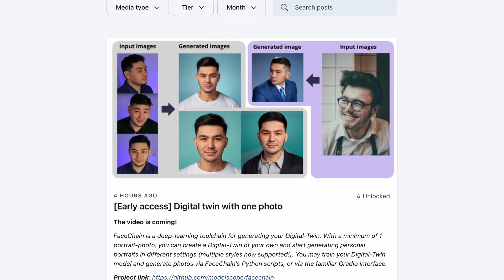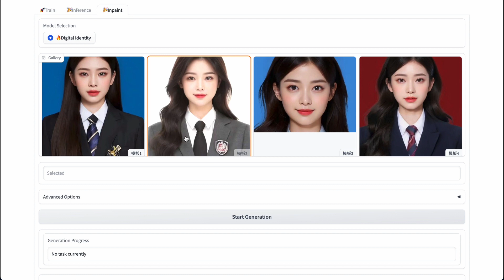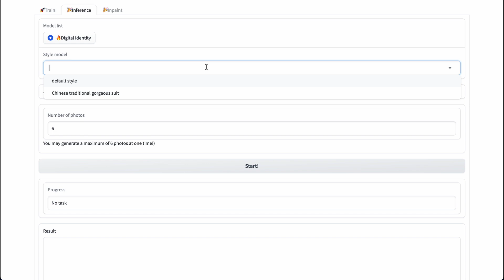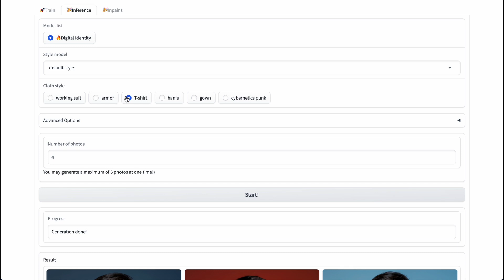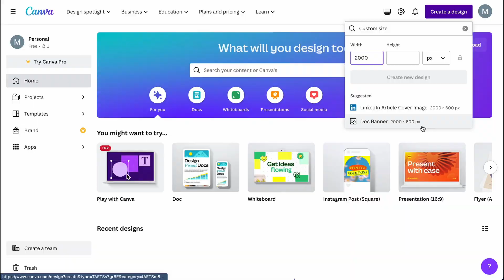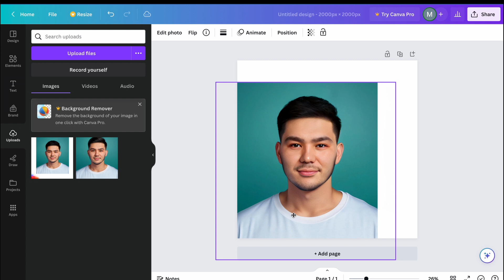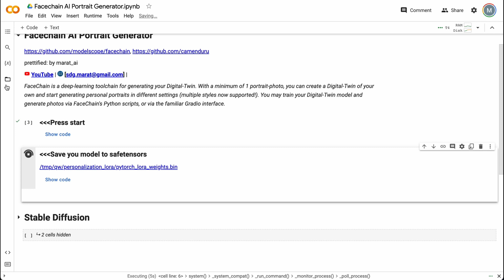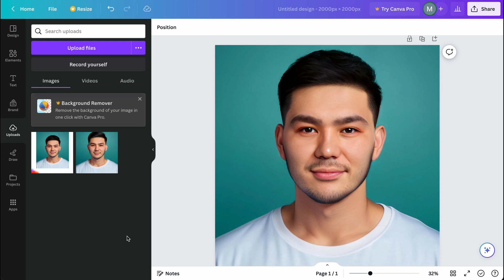Your own AI Model From just 2 Photos!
Welcome!
Learn how to turn your photos into stunning portraits, all for FREE! In this tutorial, I'll guide you through a straightforward process using just three of your own photos. No complicated models or tools required. Thanks to the Facechain project on GitHub, it's easier than ever.

To begin, open the Google Colab Notebook linked below.

In this video, I'll show you how to:
- Upload your photos
- Train your Facechain model
- Generate incredible images
- Upscale your portraits effortlessly
- Save your Facechain model for use in other projects

It's a quick and easy way to create professional portraits.